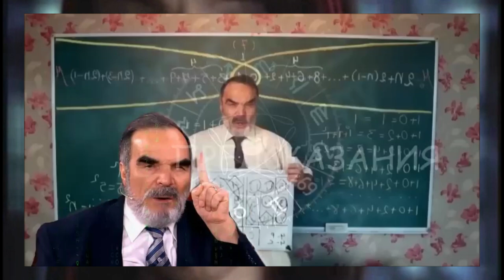Сидик Афган: Путин скоро сам уйдёт, досрочно